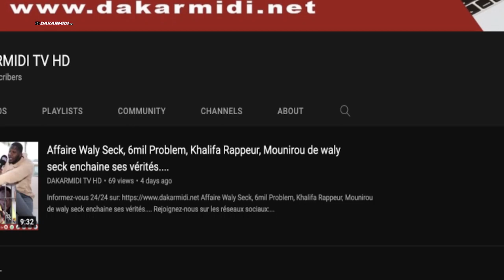lomotif de Mbour Iran Ndao vide son sac et s'attaque aux parents........